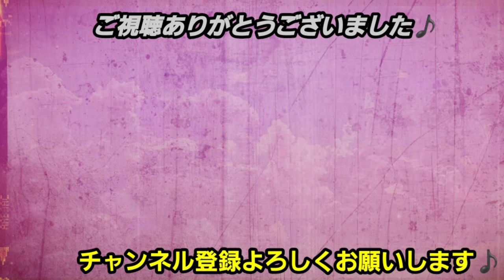第六回プレゼント企画！抽選します【メダカ】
第六回プレゼント企画の抽選します。

■当選者の方はメールをお願いします。